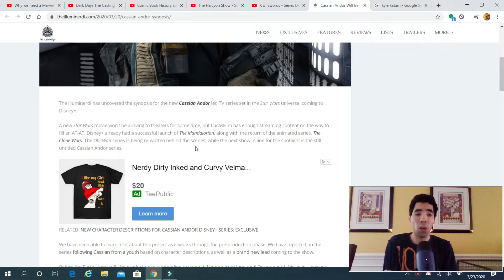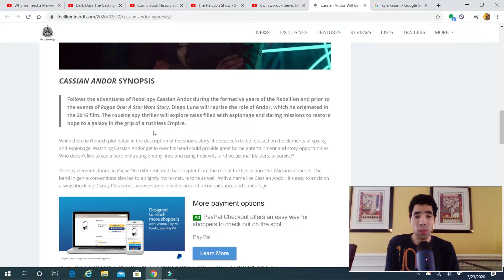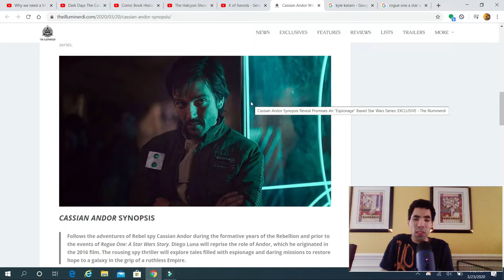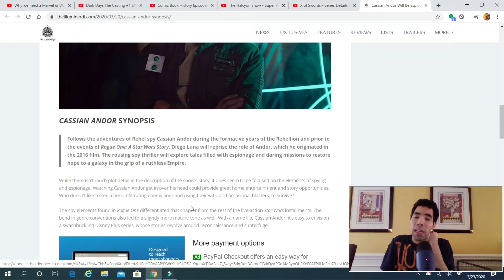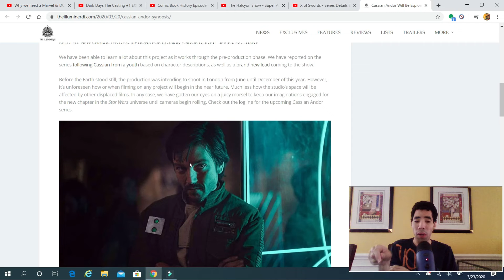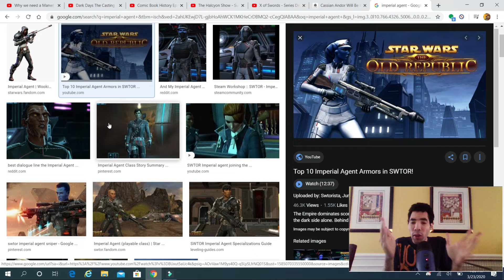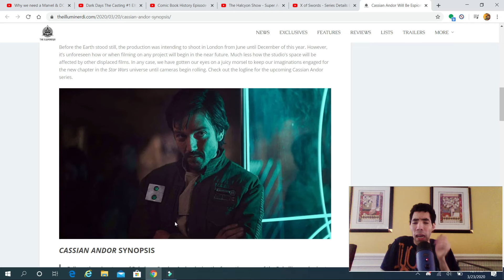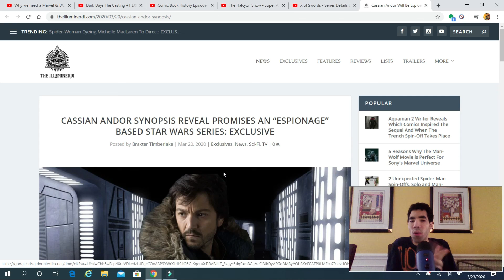Disney+ Cassian Andor Plot Synopsis teases a spy thriller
My opinion on Disney+ upcoming star wars spinoff show Cassian Andor Plot snyopisis reveal being a spy-thirller so enjoy the show also please comment down below and tell me what you guys think about this news do you like it do you hate it also like my facebook page follow me on twitter and please subcribe to my channel also follow me and follow me on stardust.app